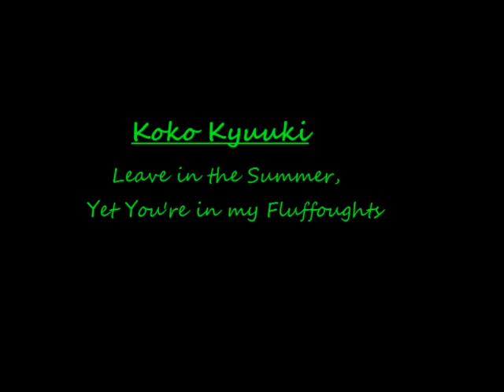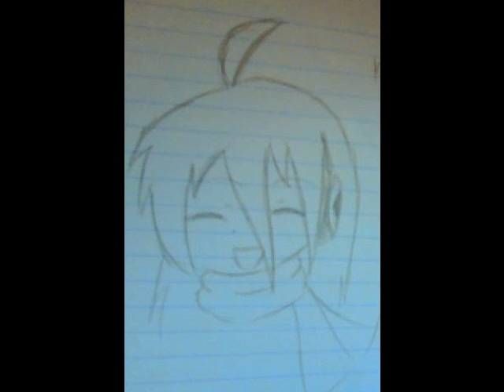【UTAU Anniversary】Leave in the Summer, Yet You're in my Fluffoughts 【Kyuuki Koko】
UST by Felichanxx, UTAU and mixing by me, images by... a lot of people! :'D in order: DarkBox, Gwen, Yoru-110, Stre-Chan, AmaiKiseki-San, Stre-Chan, Hitashiwa, HarunoSakura93. My little UTAU girl's officially a year old! I had to re-write this description because my computer got restarted, so I'll keep it short, but I love you guys! You all have been really supportive ever since I recorded Kyuuki a year ago, so thanks so much! and a special thanks to GumiSilverLovah. She's not only my insperation in UTAU, but she helped me in every way possible when I first started making UTAUs. She taught me everything, and OTO'd Kyuuki for me when I didn't now how, so thanks for that~! But I hope you enjoy~